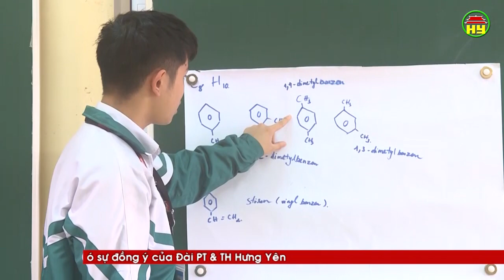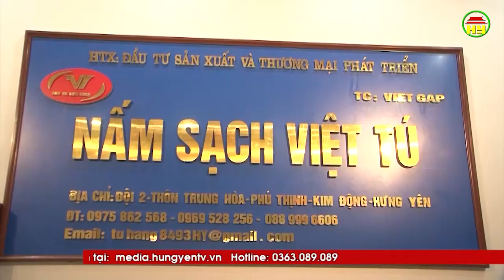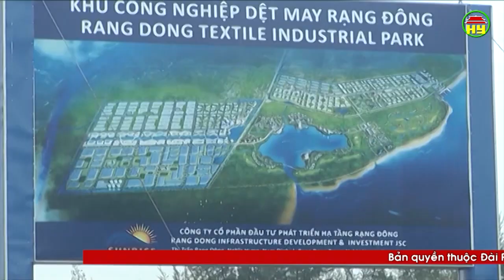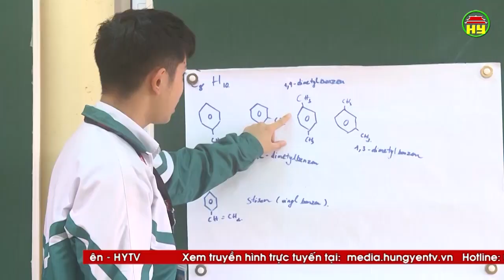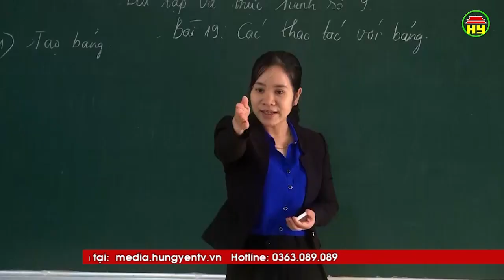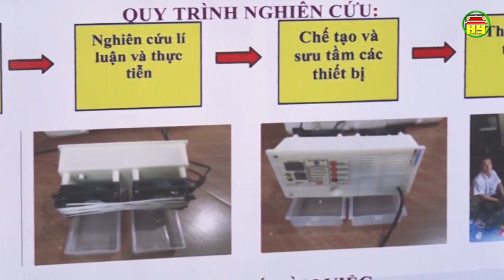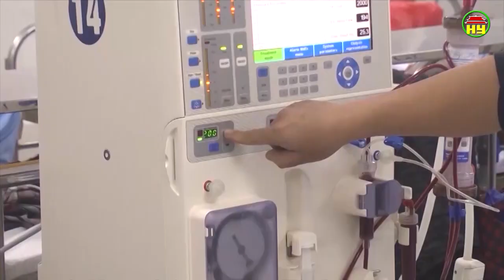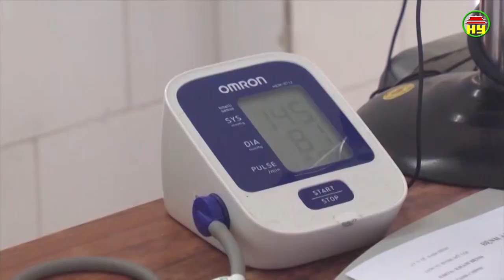Thời sự Đồng bằng sông Hồng Chủ nhật ngày 24/03/2019